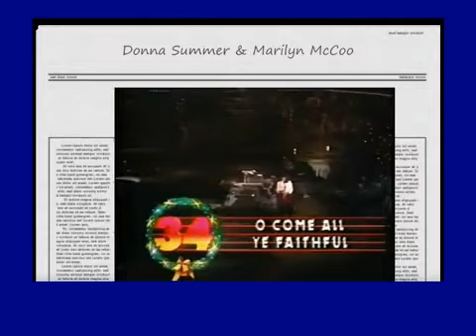Donna Summer & Marilyn McCoo - "O Come All Ye Faithfull"